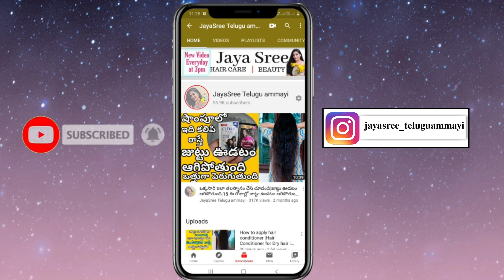జుట్టుకు నూనె పెట్టకపోయినా పొడవుగా పెరగడానికి నేను ఇలా చేస్తా|అందమైన skin, hair కోసం weekly once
Lotus Herbals Safe Sun Matte Gel Ultra Soothing SPF-50 (50 g)

29th July - I ❤️ Beauty Jackpot - Stand a chance to win an iPhone

Love❤
Jayasree